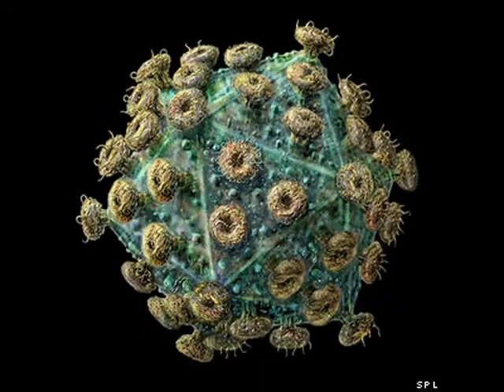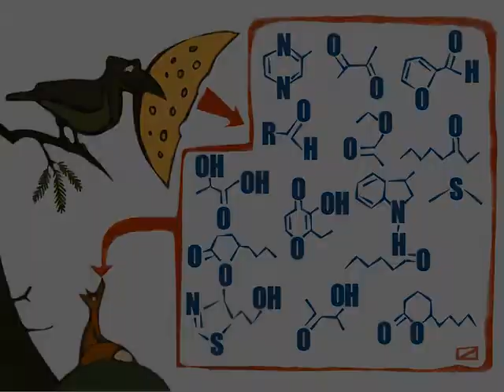Разрешать vs. растворять, частушки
По-английски говорят "растворять",
Чтоб ситуацию изнутри улучшать,
Своё сознание изменить,
to solve - to disolve - "растворить".
Россиянин по своему понимает,
Водкой, спиртным свою боль "растворяет",
Чтобы внутренние установки изменить
Правильно нужно говорить.
Более верное слово:
Решать - "разрешать", что ж такого,
Что видимся мы государству нашему
Как чем-то все социально опасные.
Цензуру в Интернете вводить?
Всё подавлять, запретить?
Как гербицидами всех посыпать,
Чтоб опали у наших надежд все листья?

Это непонимание властей -
Народ наказать как непослушных детей
Нас на баррикады призывает
Как так - свой народ правитель не понимает?
Что вас заставляет так считать?
В чём тут юмор - всё запрещать?
Откуда властные структуры взяли,
Что хоть духовно зрелы-то сами?